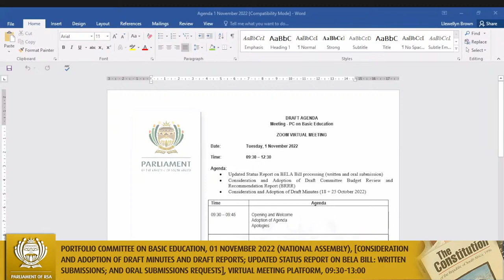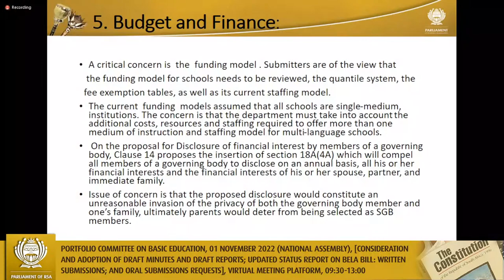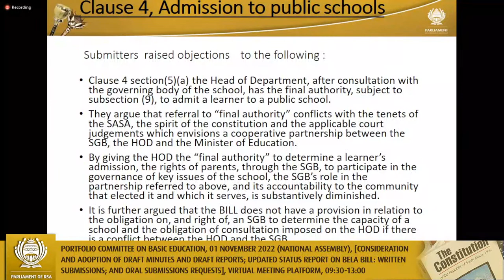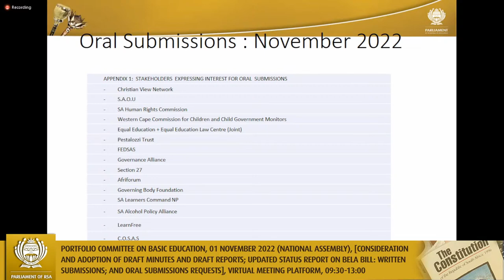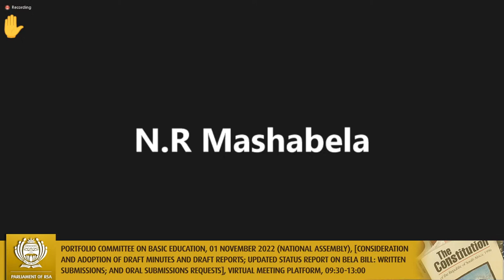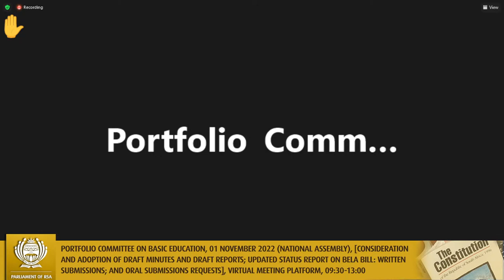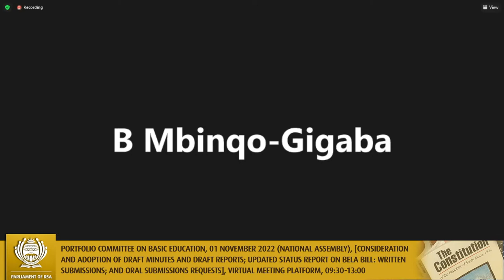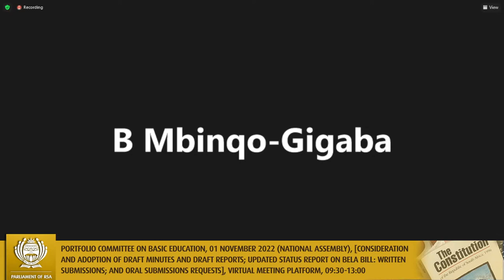Portfolio Committee on Basic Education, 01 November 2022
(National Assembly), [Consideration and Adoption of Draft Minutes and Draft Reports; Updated Status Report on BELA Bill: Written Submissions; and Oral Submissions Requests], Virtual Meeting Platform, 09:30-13:00